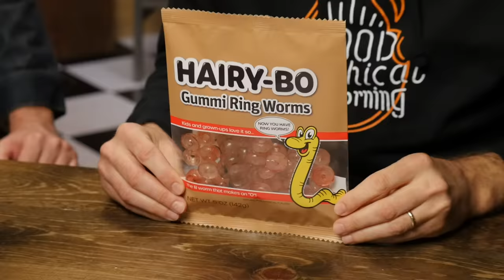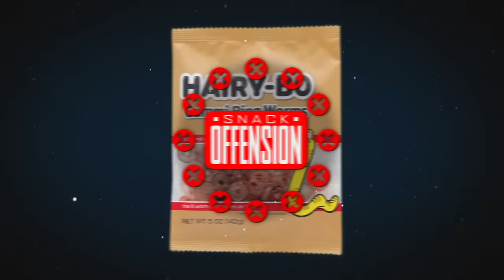Alternate Universe Snacks Taste Test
Welcome back!! We're excited to start off SEASON 17 by trying some snacks from an alternate universe. Hershey's Kisses or French Kisses? How about Kool-Aid and Raid's collab, Kool-Raid? Check it out in today's episode, Alternate Universe Snacks Taste Test!  GMM #1665